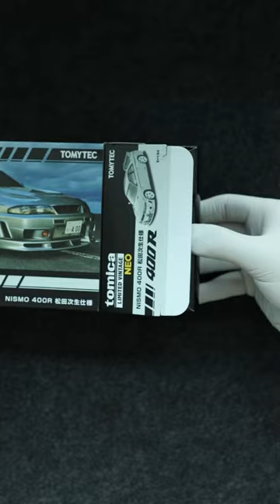LV-N NISMO 400R TSUGIO MATSUDA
Based on the BCNR33 Skyline GT-R, NISMO released the complete car NISMO 400R in 1995. The engine, named RB-X GT2, was expanded to 2.8 liters, and tuned up to 400 horsepower with the N1 racing metal turbine, from which the car’s name is derived. Naturally, significant modifications were made to the body and chassis, with an emphasis on the enjoyment of high power while maintaining control. Although announced as a limited production of 99 units at the time, it is said that there were even fewer actually produced.

TLV-NEO has productized the NISMO 400R. This time, we reproduced a vehicle owned by Matsuda Tsuyoshi, who is known as a GT-R freak and has twice won the championship in the Formula Nippon and served as a director in the Super Formula. Pay attention to the silver body color and the reproduced license plate. Don‘t miss the package, which is scheduled to feature an interview and photos of Matsuda.